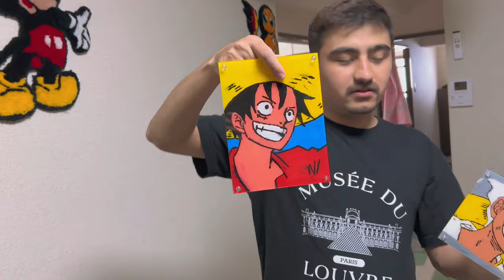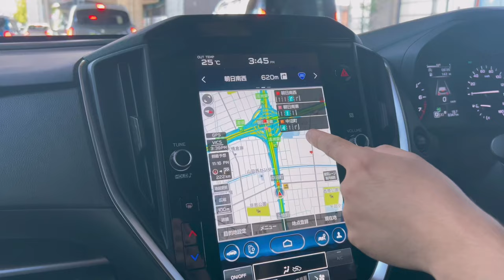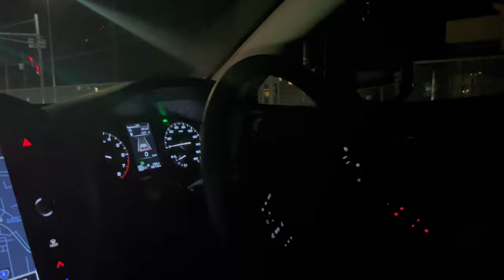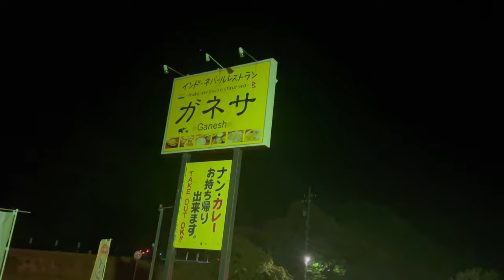Japan 🇯🇵 ko Khatra bato😲 3 Day’s Vacation Trip to Toyama.1st Day blog! Quality time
Khatra bato😲 3 Day’s Vacation Trip to Toyama.1st Day blog! Quality time
Budha ko sathi haru sanga ko vet ghat